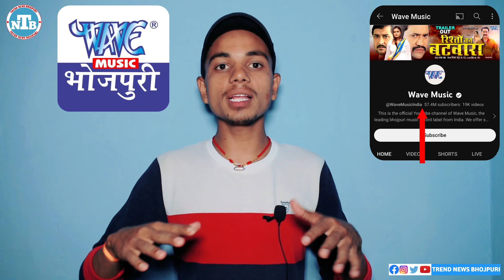आशीष यादव का गाना Wave Music से आएगा Trend_News_Bhojpuri By Santosh Yadav